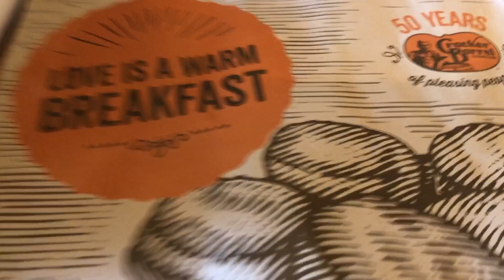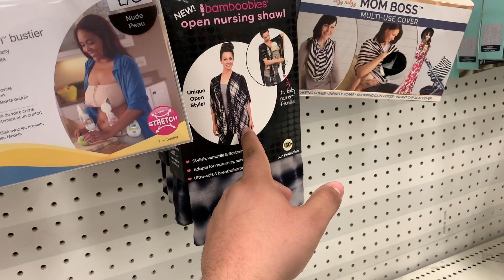1 MONTH APPOINTMENT | ALEX ALMOST GOT ROBBED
If you guys have any other suggestions on what kind of videos to make please let us know!!

SC: Meelloo_Forever
SC: yoboivilchis